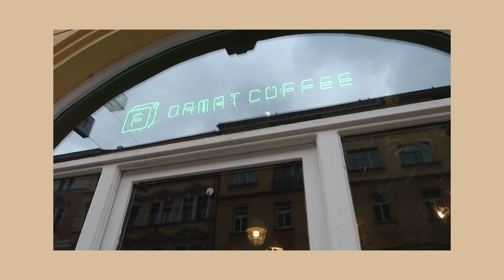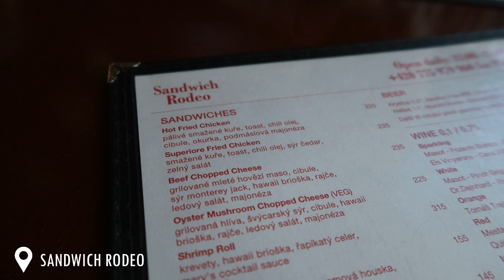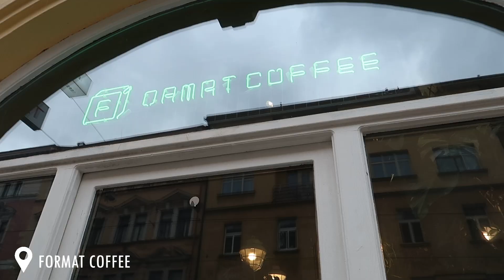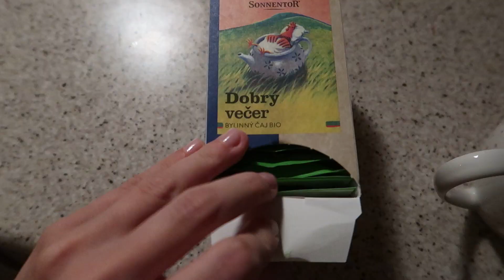VLOG | Obměna šatníku, péče o svetry, slibovaný recept & tipy na seriály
V tomto vlogu se můžete těšit na obměnu šatníku, jak se starám o svetry, recept na výborné kokosové kuře a mnohem víc. Doufám, že se Vám bude vlog líbit.

Free Music for Videos 👉 Music by Mark Generous - That Cookie With The Red Thing In The Middle

Free Music for Videos 👉 Music by Kaiyah Mercedes - The End.